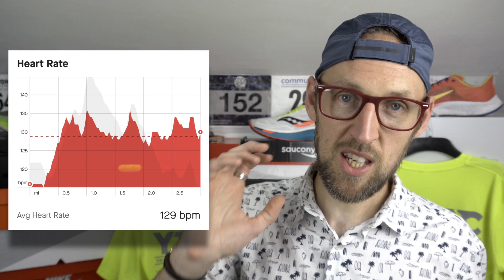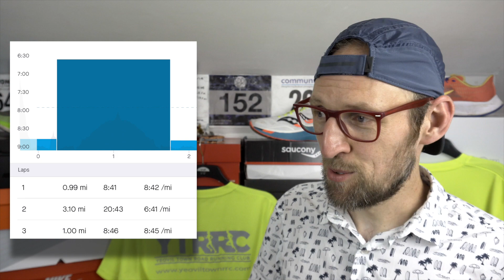I ran for 100 days without a rest day | What did i find out? | 100 day run streak | eddbud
Running every day for 100 consecutive days!

So i completed my 100 day run streak, what did i find out over the 100 consecutive days of running?
Certainly running easier tempos where helpful when tired and making sure to run "easy" when needed rather than pushing pace.
Has it improved my base fitness? Certainly. Will i have a rest day soon? Absolutely.

Let me know any questions, views and opinions in the comments.